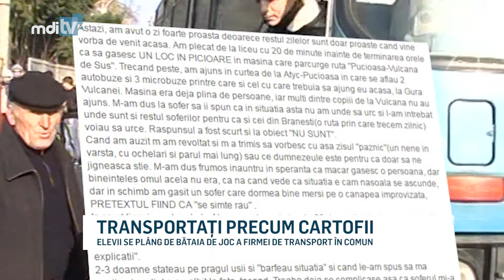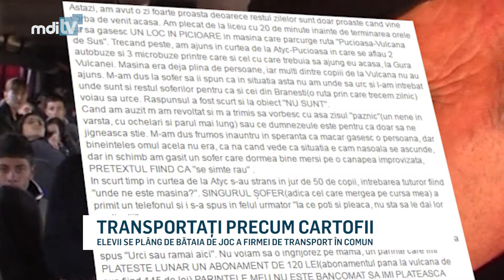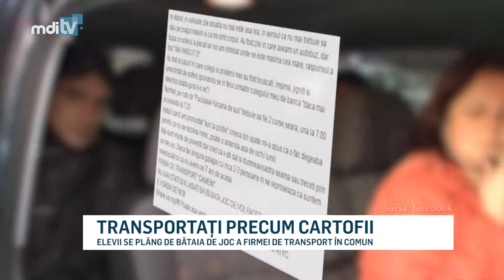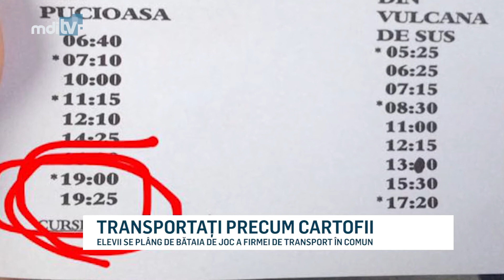TRANSPORTATI PRECUM CARTOFII